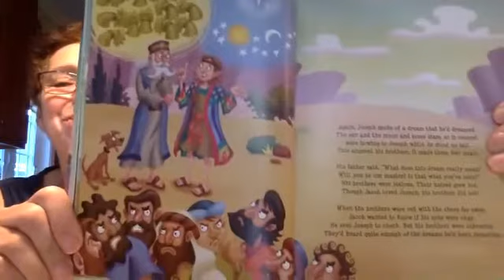Joseph, a Pit, and the Right Attitude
Can you keep a good attitude when things are hard?